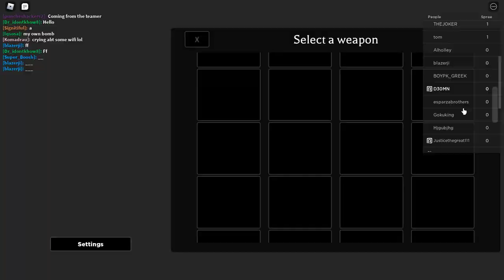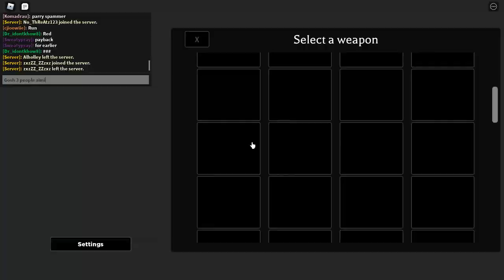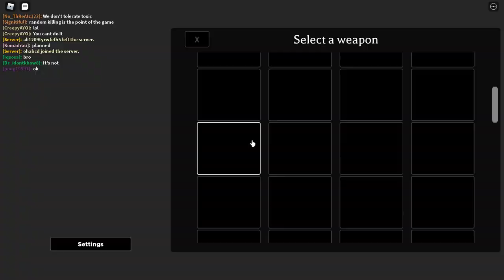{Mortem metallum} Destroying a toxic person [with my son] :) + gameplay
Hhuehue-